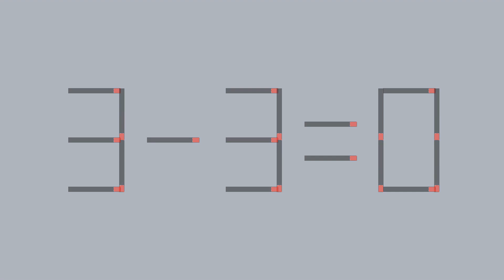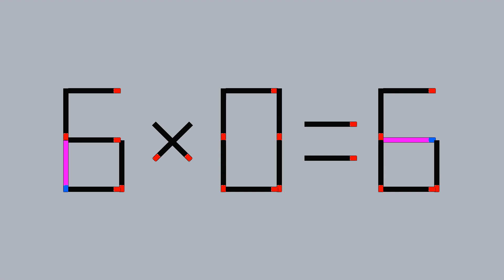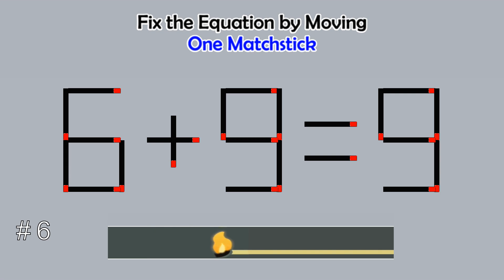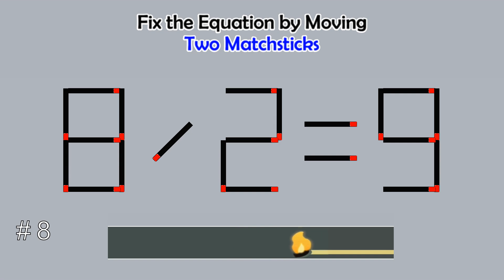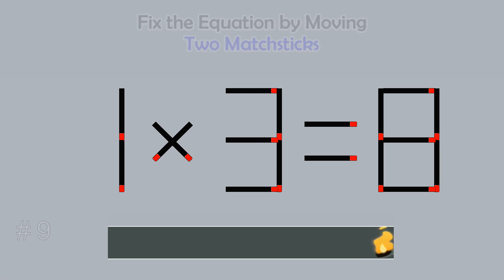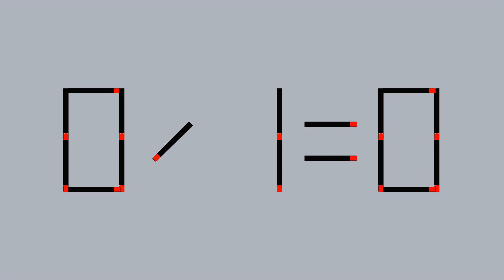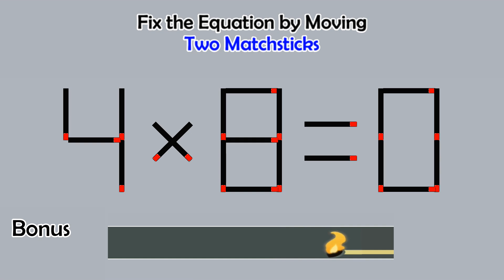Matchstick Studio #405 | Fix the math equation by moving one or two matchsticks |Logic puzzles